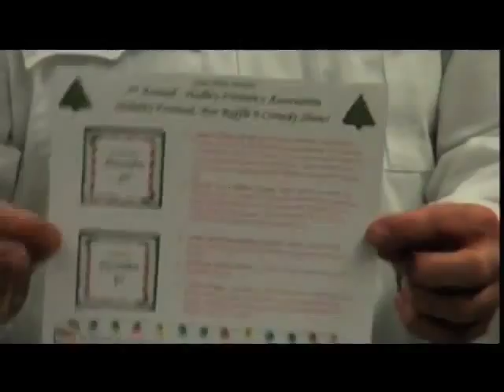Dec. 2, 2015 Hadley Select Board Meeting